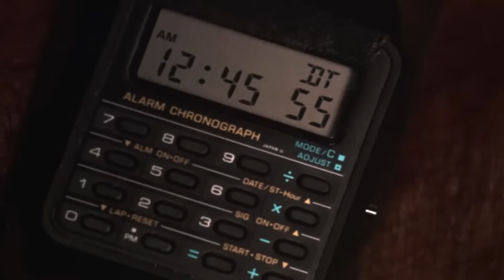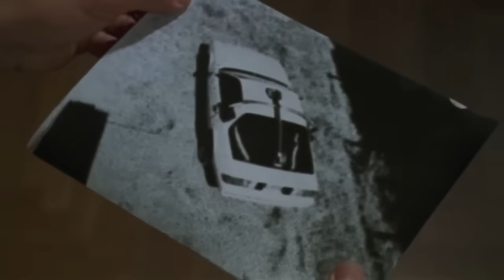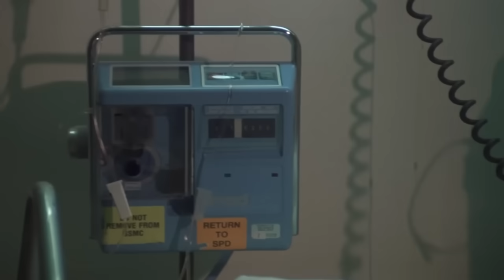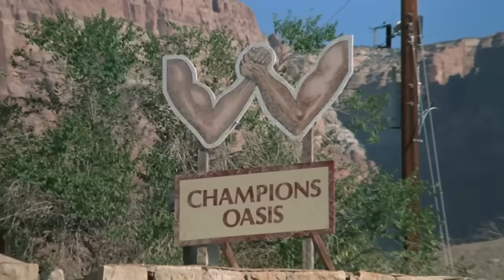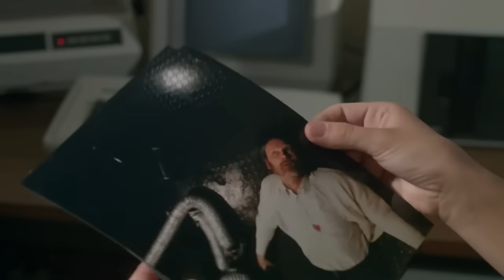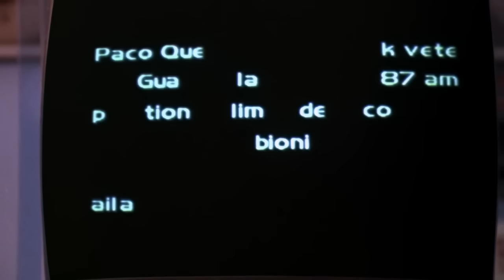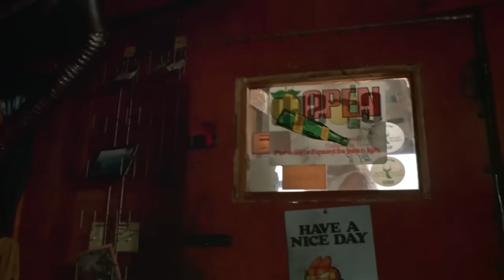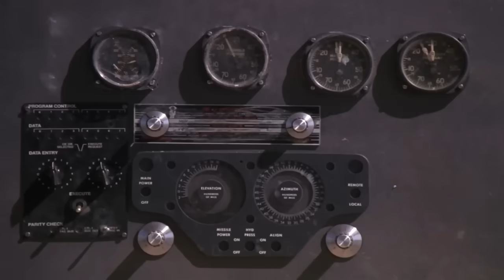O Exterminador de Aço | Ação | Filme completo em Português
Diretor: Sergio Martino
Escritores: Sergio Martino, Elisa Briganti, Saul Sasha
Estrelas: Daniel Greene, Janet Agren, Claudio Cassinelli
(1986)

Um cyborg é programado para matar um cientista que tem o destino da humanidade nas suas mãos. Ele falha e esconde-se num restaurante no deserto dirigido por uma mulher que gosta dele. As pessoas que o enviaram andam atrás dele, assim como o campeão local de braço de ferro.